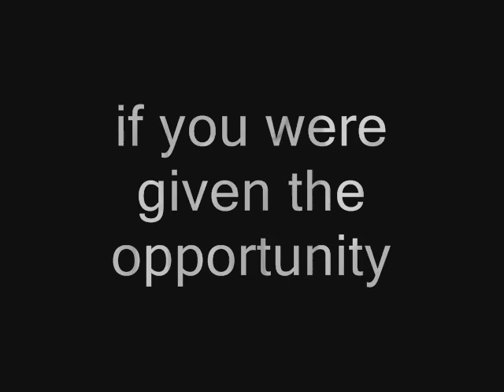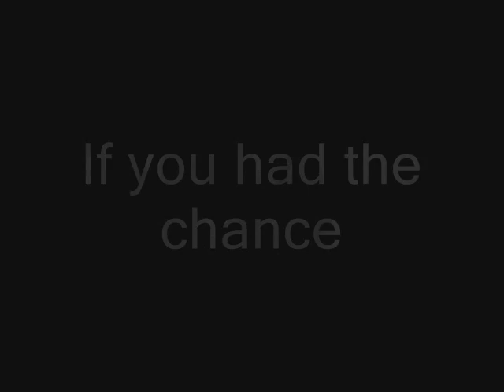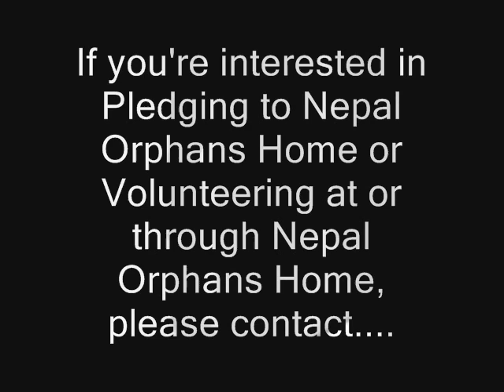Nepal Orphans Home Volunteer Video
Volunteer video that I made for fun :-)